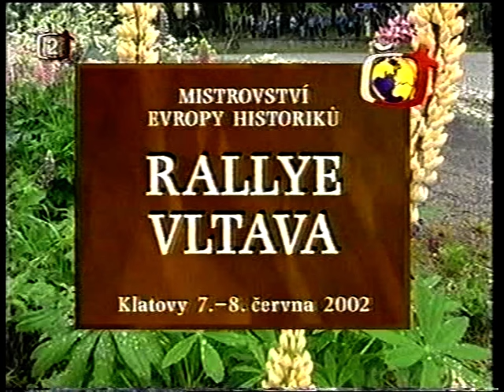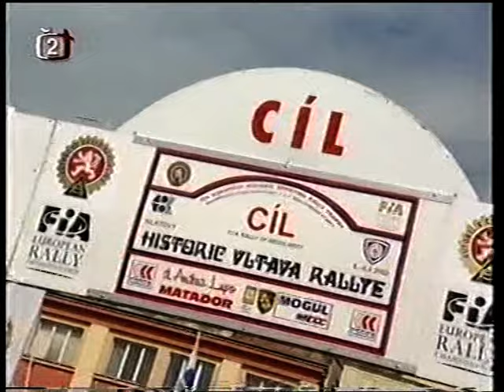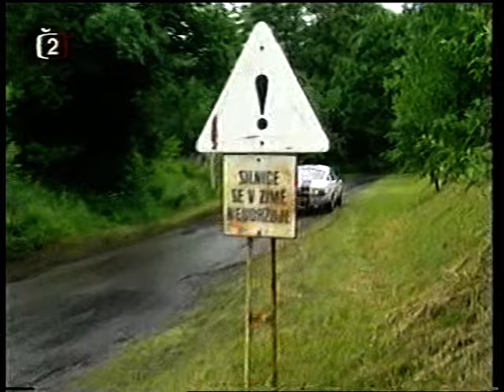RALLYE VlLTAVA 2002 (Česká televize)